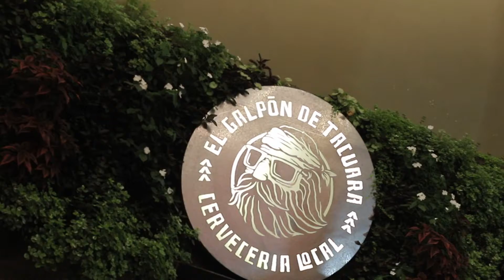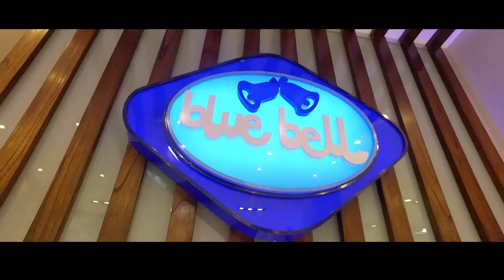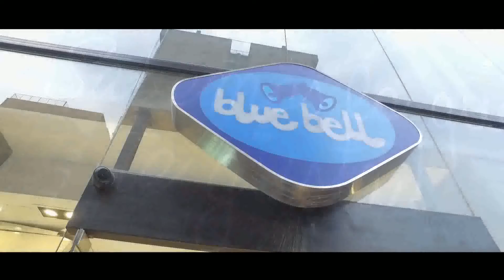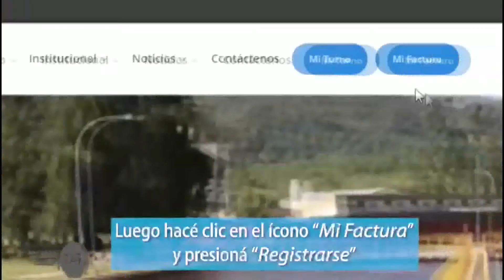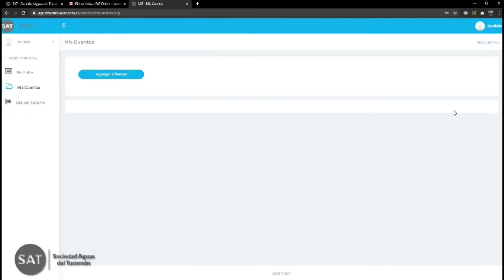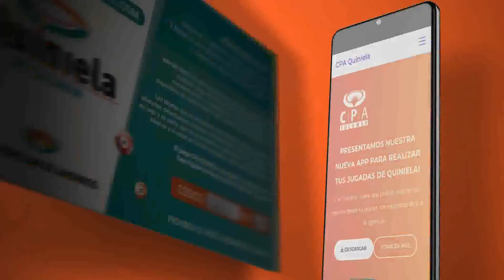SHOWON 1043 07 ABRIL 2021